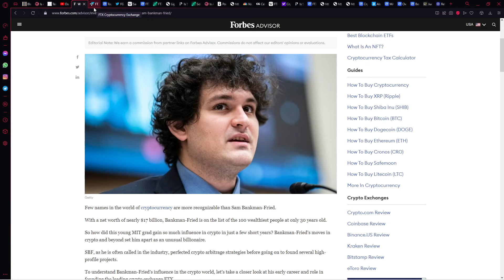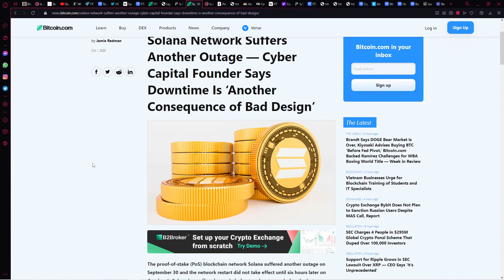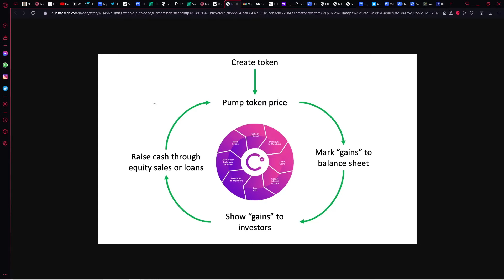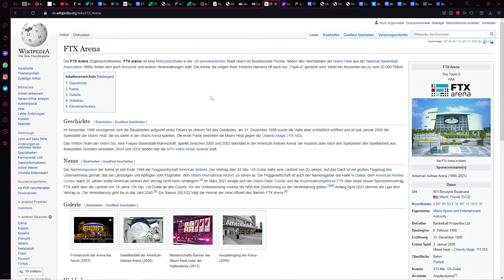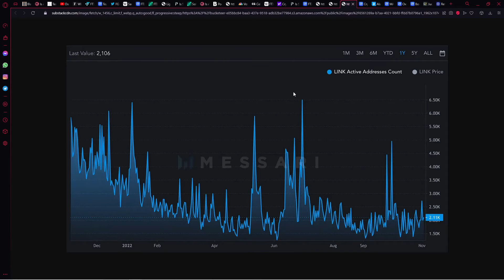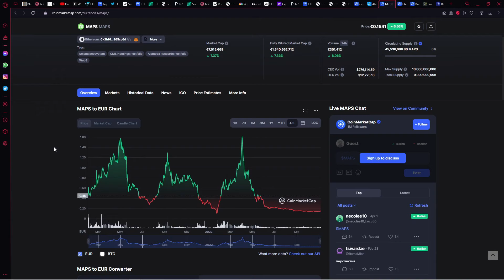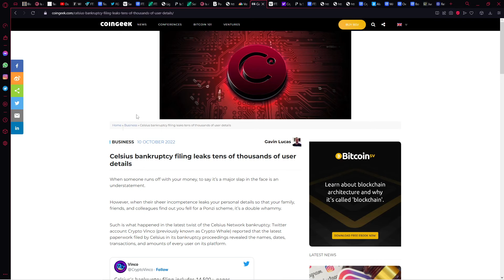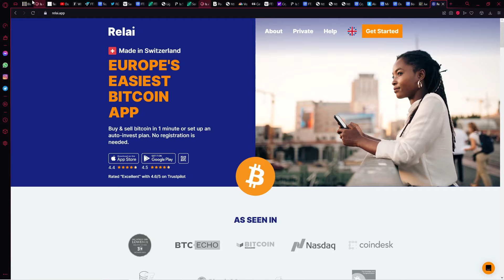Wie man ein Krypto-Schneeball-Ponzisystem aufbaut (FTX & Alameda Research)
ℹ️ Info:
Wieso Alameda Research wahrscheinlich insolvent ist.

Relai - Beste App für einen Bitcoin-Sparplan mit integrierter Software Wallet
Spare 0,5% Gebühren mit meinem Code: BEE

⛓️ Onchain:
bc1q9ltk527vca7m2sr2k4gwlmaelw65nc4zma3pef